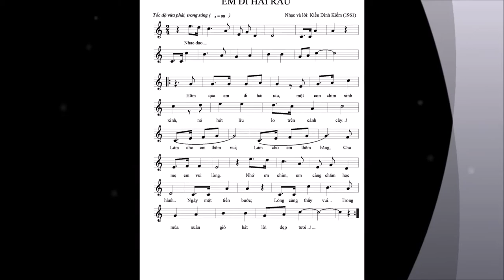EM ĐI HÁI RAU - Nhạc và lời: Kiều Đình Kiểm (1961)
Các em và các bạn thân mến ! Đừng nghĩ và đừng chờ đến khi mình biết nhạc thì mới sáng tác bài hát nhé ! Nếu nghĩ ra giai điệu hay thì cứ ê, a... nghe sao cho nó lọt tại... rồi nó sẽ thành bài hát thôi...
Trong cuộc sống đã minh chứng cho ta thấy nhiều tác giả ca khúc nổi tiếng đã sáng tác khi họ chưa hề biết nhạc...
Mình cũng vậy, năm 1961, khi đó mình mới 10 tuổi, lại sinh sống ở vùng quê nghèo nên không ai dạy nhạc cho mình cả. Nhưng mình lại rất thích hát và hàng ngày, vào buổi trưa mấy chị em lại xúm xít quanh một cái đài radio để học hát qua đài tiếng nói Việt Nam... Chính vì yêu ca hát và sớm cảm nhận được cái hay của ca khúc mà năm đó mình cũng đã ê, a... và hát thành bài hát này đấy.
Cũng may sau này khi biết nhạc, mình vẫn nhớ bài hát này, vì nó gắn liền với tuổi thơ đầy vất vả của bọn mình ở miền quê... nghèo ! Và bây giờ mình ký âm lại và hát tặng các bạn nhỏ đấy !
Mời các bạn lắng nghe nhé !